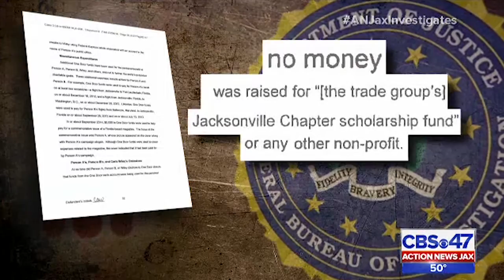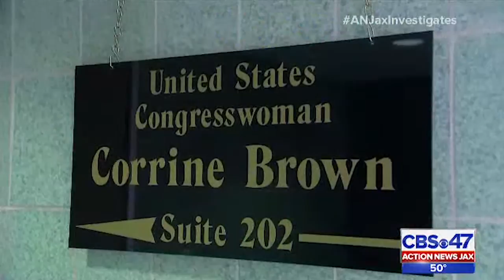CORRINE BROWN INVESTIGATION 2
State Representative Corrine Brown investigation. Day turn, shoot, edit and graphics.